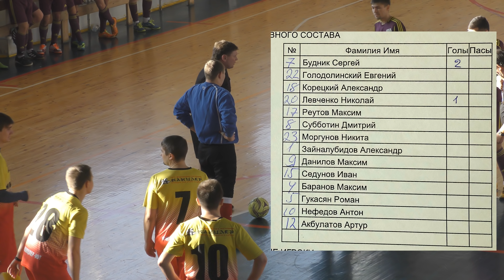Футбол КАНЦЛЕР-ЮГ 2:3 Шахтер - Голы+лучшее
Футбол КАНЦЛЕР-ЮГ 2:3 Шахтер - Голы+лучшее. Чемпионат г.Шахты по мини-футболу  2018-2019